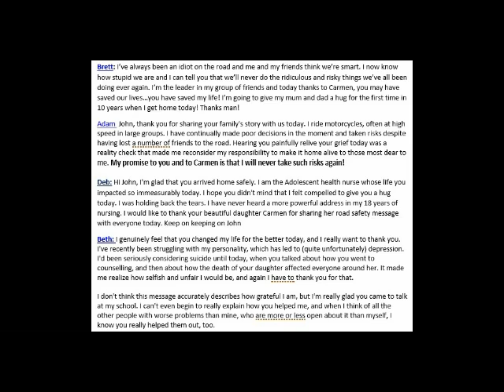Carmen's Road Safety Message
After losing the youngest of our four daughters Carmen in a car crash at age 18, I've taken my very personal road safety message to secondary schools around Australia and in the time 150,000 students have heard the most powerful and relevant road safety message that enables them to make life changing and life-saving decisions on the road.

This is an example of the impact my presentation and Carmen’s story has on students, and I believe every school should invest 60 minutes of Carmen’s education in their student’s lives.

Carmen’s Road Safety Message won the Victorian 2014 Regional Achievement & Community Award in the VACC sponsored SAFETY category, and I have been nominated for the Australian of the Year Awards for my work in this area.

Bring the best road safety message to your students and together we may save a life!